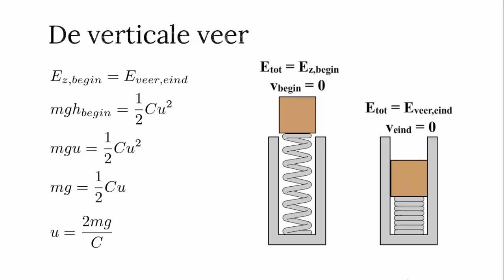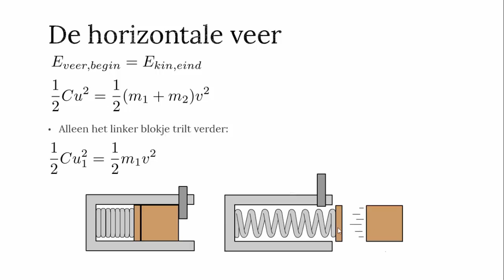Energie - blok wegschieten met een veer